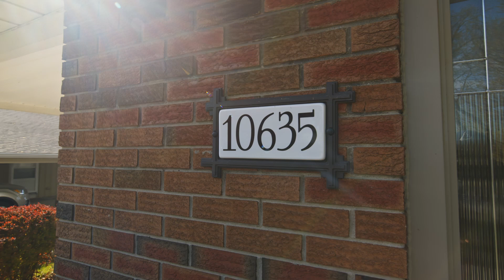10635 Lambeth Rd - The Legal Edge Team